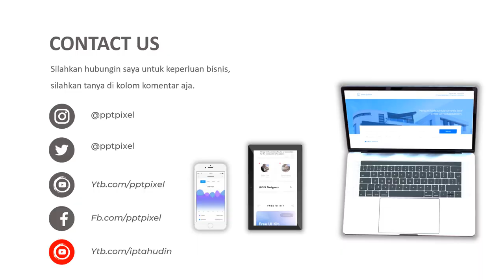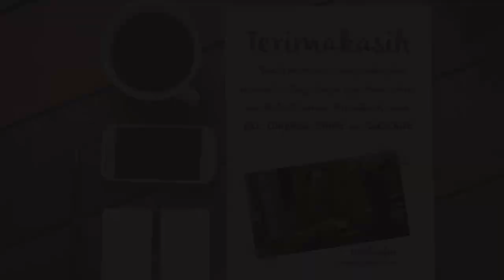Video online shop, marketing, sales, business, online shop, digital marketing,